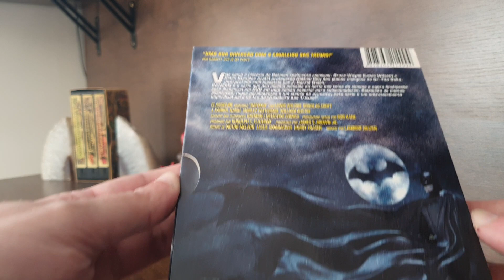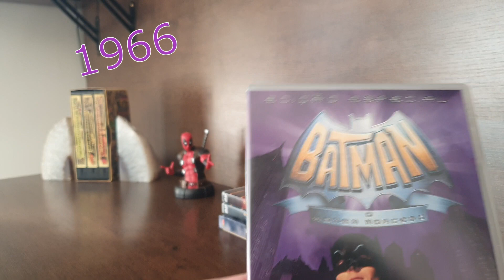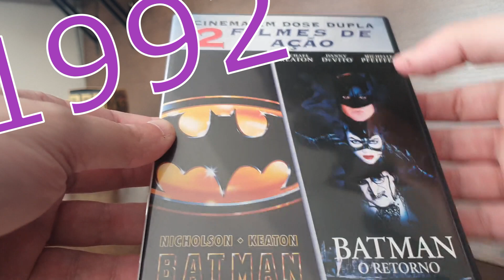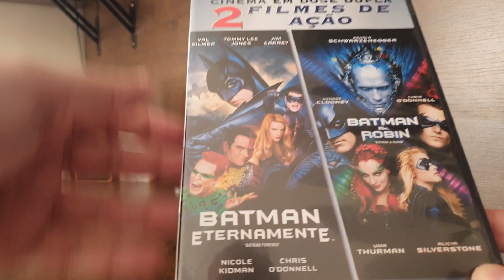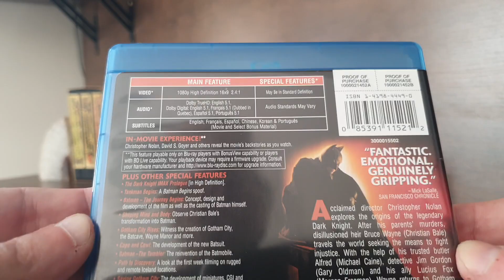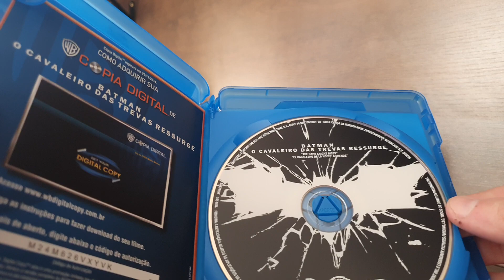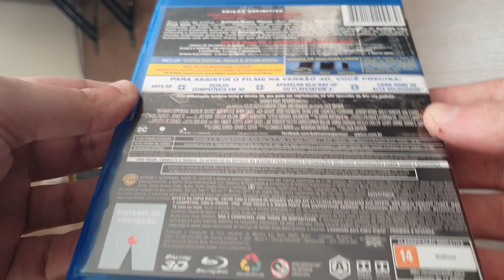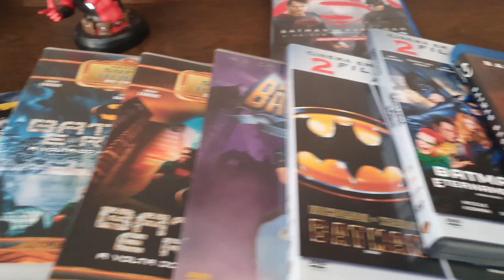Batman - Minha coleção - Série filmes #19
Ai vão todos os filmes do Batman que eu tenho na minha coleção.